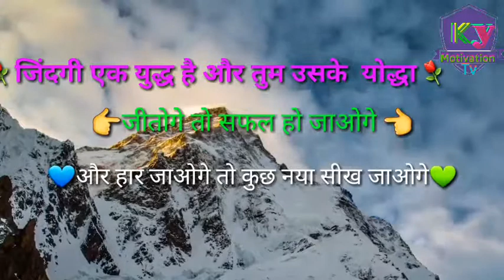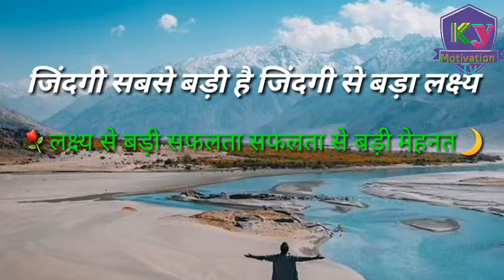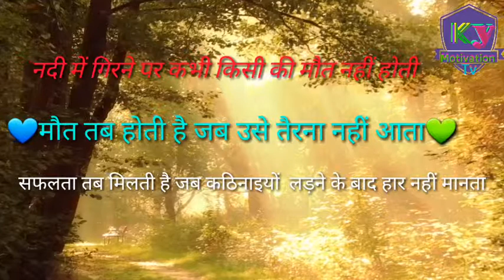Best powerful motivation shayari inspirational in hindi. सबसे ताकतवर मोटिवेशन शायरी by ky motivation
Best powerful motivation shayari inspirational in hindi. Powerful motivation shayari in hindi. Morning powerful motivation shayari in hindi. Morning motivation shayari in hindi by ky motivation tv .motivation speech in hindi. Motivation shayari.
इसे सुनो कभी नहीं हारोगे | Best Motivational speech Hindi video New Life inspirational quotes This channel provides you the best in Hindi video with inspirational & positive quotes by them you can get zenith of success and a very good positive life also you can learn meditation , know true love & listen hindi stories based on real life . Our aim is to provide vou knowledge of personality development in
you knowledge of personality development in hindi and how to earn money online, how to do prayer, also providing routine solution of family relationship etc.
we are trying to provide every one a good health & wealth and happiness which is key to success.